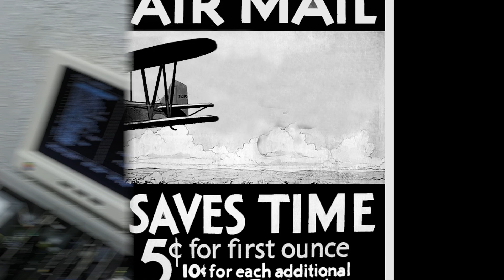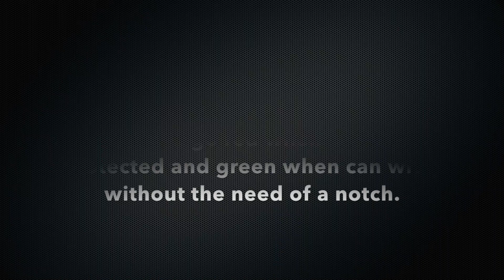Adventures in Retrocomputing Episode 14 - Custom floppy drive and surprise celebrity guest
In this episode, Joe Strosnider from Joe's Computer Museum helps me fix a half height clone floppy drive, meanwhile I'll pimp the case by making it bare metal, including the logo, and mod the LCD by adding a switch to enable/disable read and write.